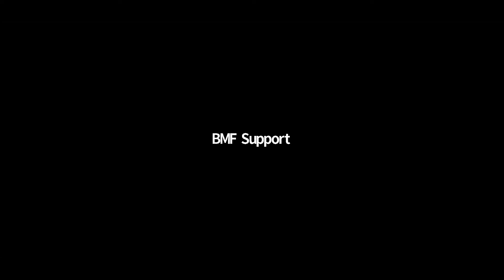CEOs CONVERSATION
CEOs perspective on the challenges of the auditions industry.